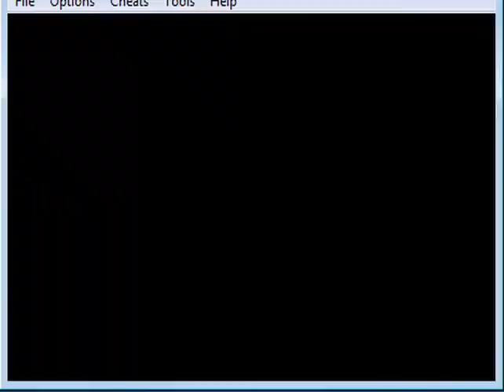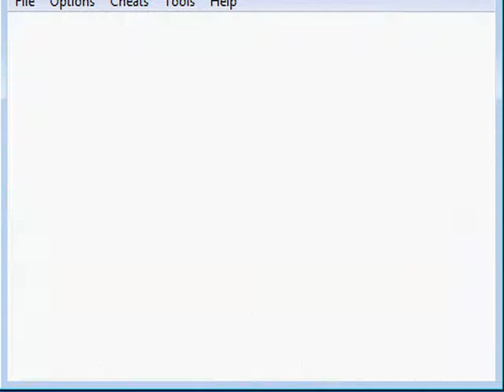Silver Nuzlocke Episode 13 The Champion Battle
. Enough Said... If I survive the fight then I move onto Kanto... If not, well, it is Episode 13.